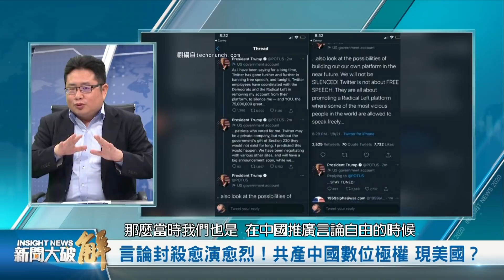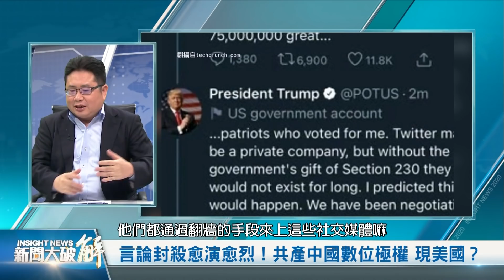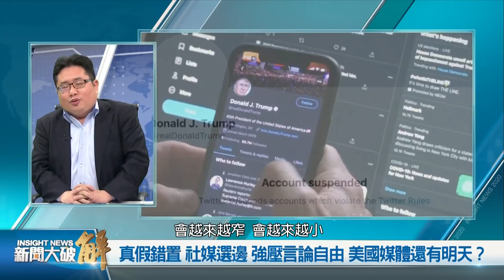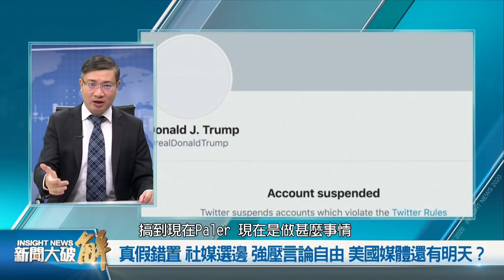精彩片段》🔥《一九八四》在美國？真假錯置 社媒選邊 強壓言論自由 美國媒體還有明天？｜矢板明夫｜桑普｜@新聞大破解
美國變天前夕，川普政府向世界鞏固反共路線，拜登民主黨陣營，對中政策模糊不明，忙著扣帽川普大清算；川普政府試圖鞏固反共戰略格局，白宮提前幾十年解密「印太戰略框架」，強調與盟友的合作、並保衛第一島鏈國家包括台灣！

美國正上演科技巨頭言論審查屠殺、左派大清算，共產極權1984部分情節，在自由龍頭美國上演。 世界經濟論壇1月大會主題是左派的「大重構」；澳洲總理11月就說「我們不需要」。這被川普政府四年急煞車的美國與世界左傾，是否又將加速向左走？或者在「物極必反」的震撼下，走回傳統？

今天邀請日本資深媒體人 矢板明夫、香港時事評論員 桑普，一起討論近期這些事件背後，顯示的信號！

亞太電視台 新聞部監製 以上來賓言論不代表本台立場

🔥強烈建議🔥FB加劇言論審查&封鎖，請大家盡快移轉至『Safe Chat』一個新的安全社群平台，並訂閱亞太電視台，持續接收我們最新最真實的報導❗️💪💪💪

⭐️每週三、五 晚上九點首播